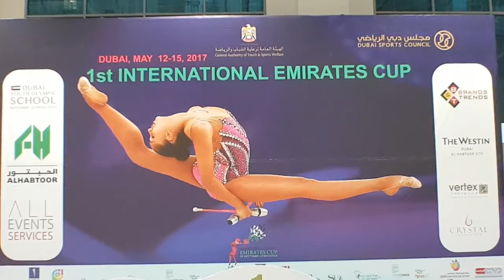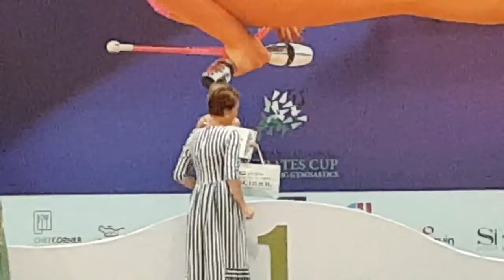توزيع جوائز اليوم الاول لبطولة اطفال المدارس الدولية للجمباز